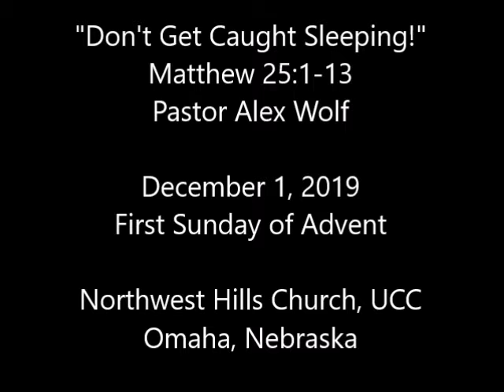Sermon: "Don't Get Caught Sleeping!" | December 1, 2019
Sermon based on Matthew 25:1-13 by Pastor Alex Wolf for the First Sunday of Advent at Northwest Hills Church, UCC in Omaha, Nebraska.